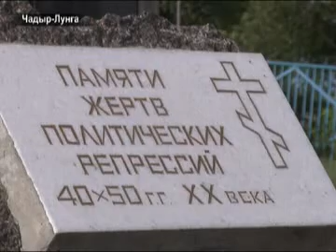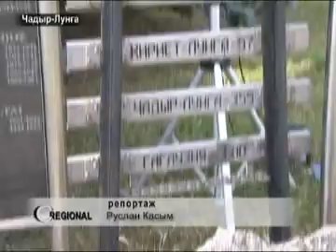Митинг памяти жертв репрессий